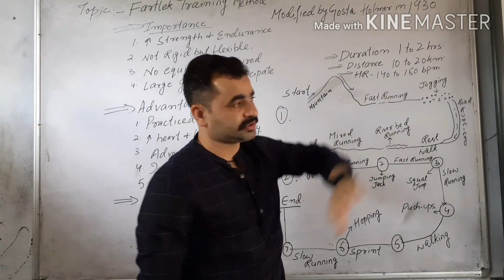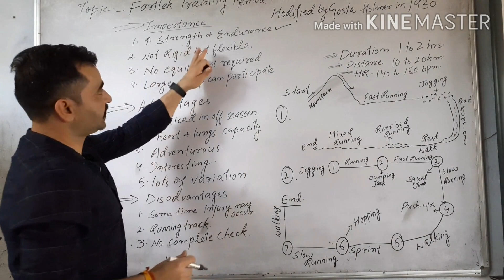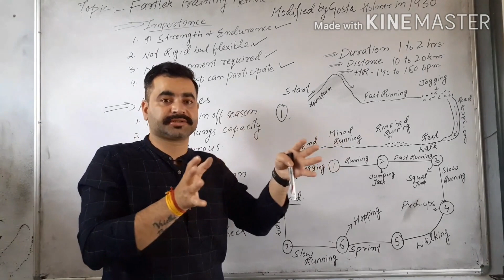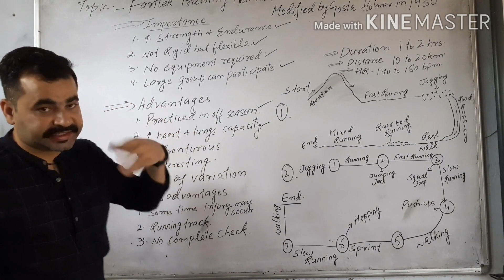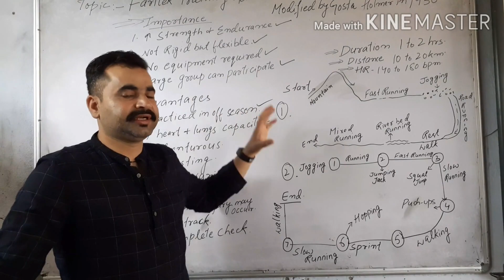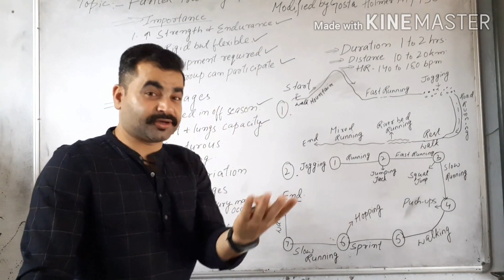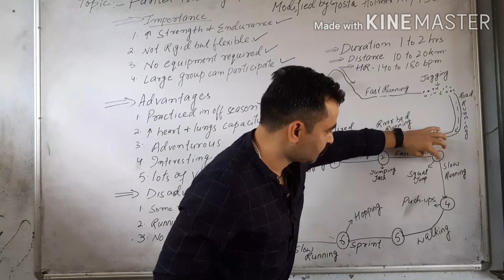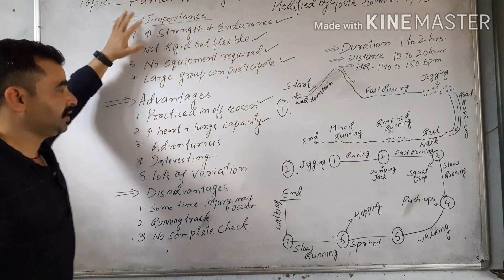Subject: Physical Education Topic: Fartlek training Unit:2 Class:12th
By: Pawan Kumar
Lecturer Physical Education
NSNIS Hockey
Strength & Conditioning Coach.